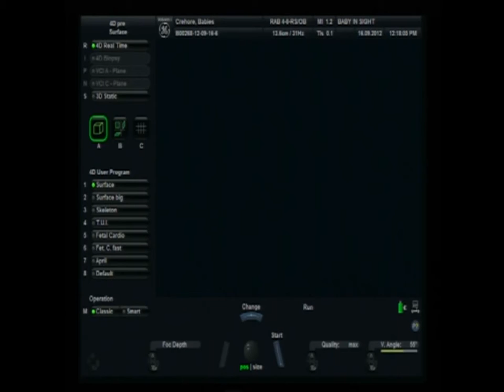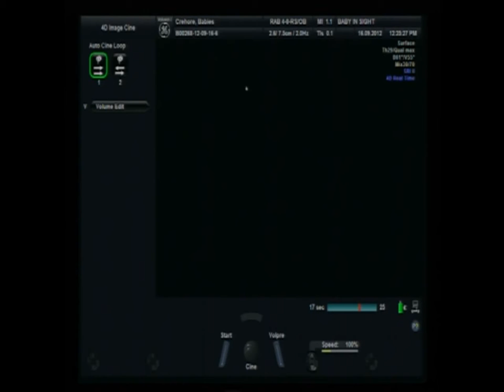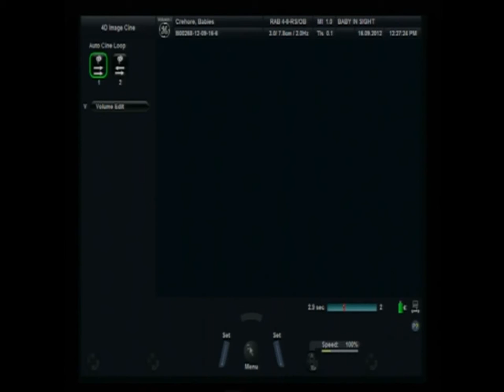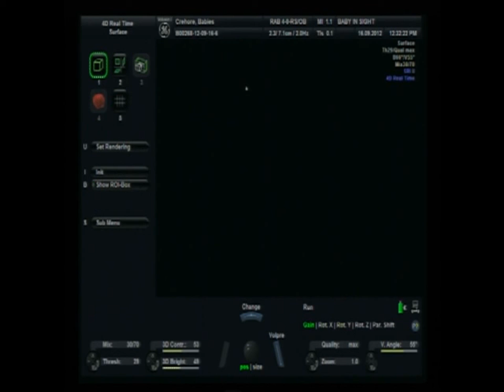Baby Ultrasound Part 2